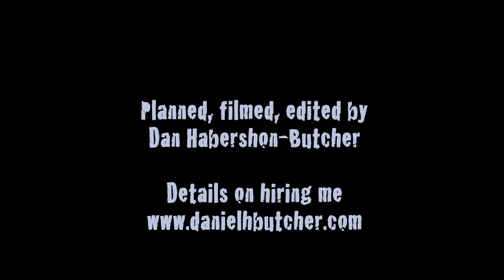How to turn a car into a pancake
This is a bonus edit from a day filming a promo for a scrap yard...

Filmed with several GoPro cameras and my Sony EX3 professional camera.